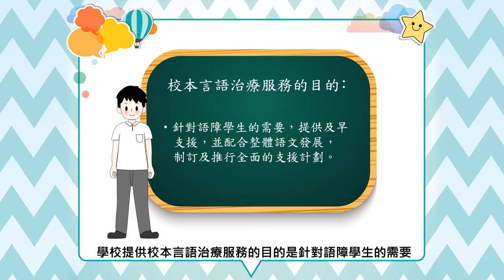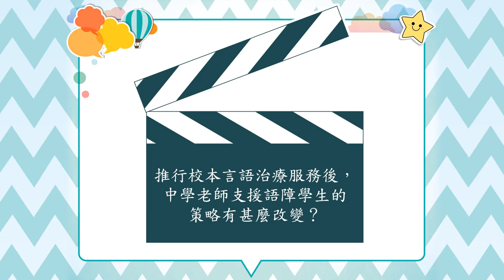融情 第四十期 校本言語治療服務知多少?